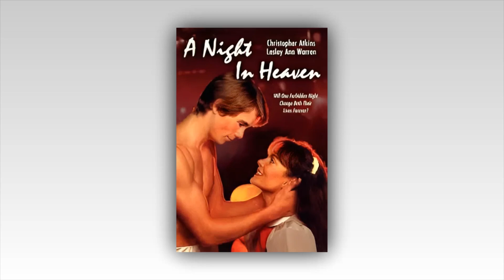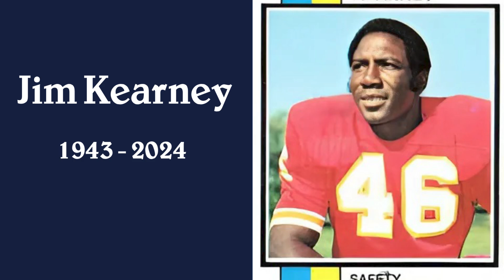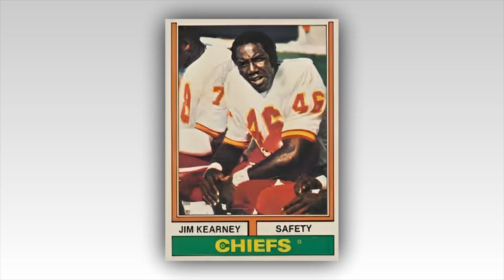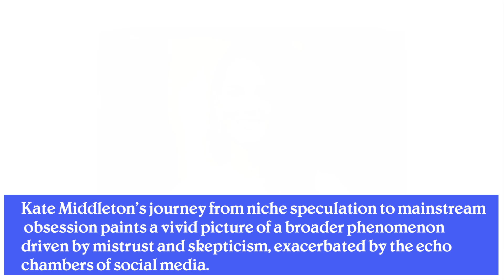ICONIC ACTOR 7 STARS Who Passed Away TodaY!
Hello everyone, and welcome back to another heartfelt episode on our Nostalgia channel. Today, we're presenting a poignant list of beloved celebrities who have recently left us, with their passings announced within the last 24 hours. As always, we have prepared special tributes in our top headline section to honor their legacies. Before we dive in, we kindly ask for your support by giving this video a thumbs up. Let's begin this tribute together. Thank you.
List Of ICONIC ACTOR  7 STARS Who Passed Away  TodaY!
00:47 Robert Logan
03:08 Jane Hansen
05:55 Doris Brougham
08: 55 Jay Ira Kanter
10:50 Roberto Espríu Sen
13:20 Patrice Laffont
15:36 Jim Kearney
18:22 Lisa Westcott